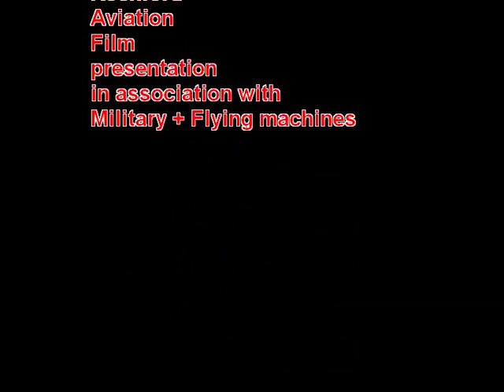B-17 Flying Fortress Sally B Full display Damyns Hall 2011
Filmed at the Military & Flying mahine show on Saturday 6th August. Always a great sound & sight to see gracing the skies. Some close up action & P-51D's Janie & Marinell as escort pre-display programme.

Also what a great display act at a small but excellently run weekend show !.